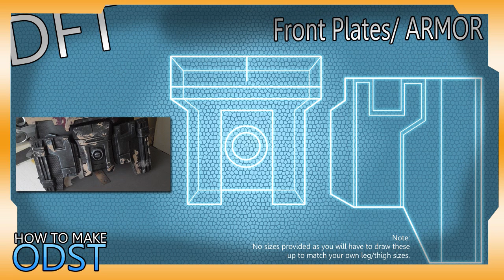How To Make : ODST Costume - Chest Lower Plates 5#